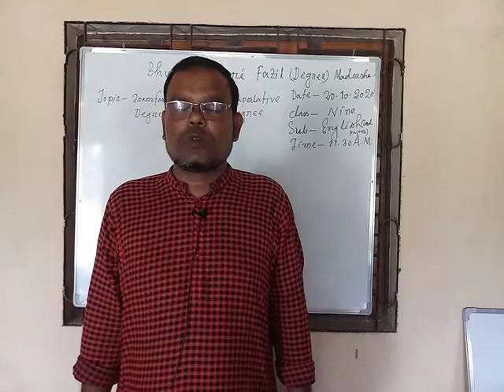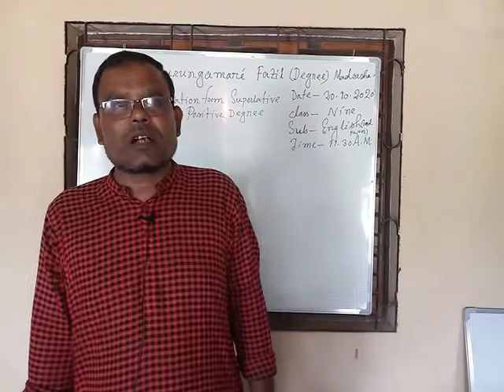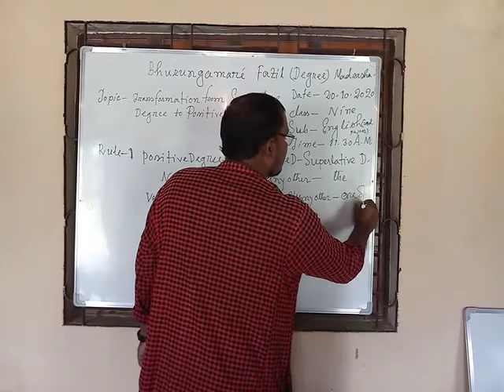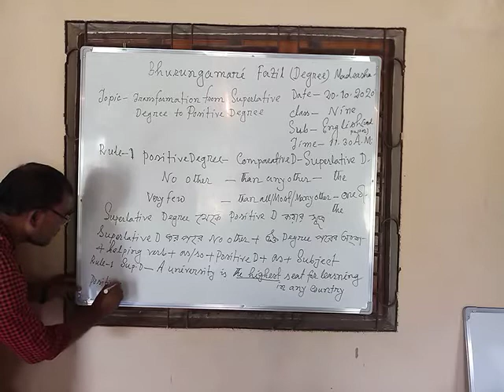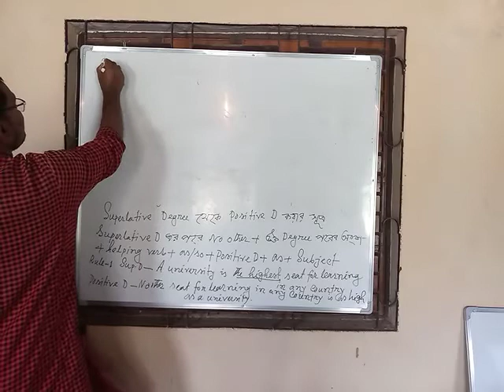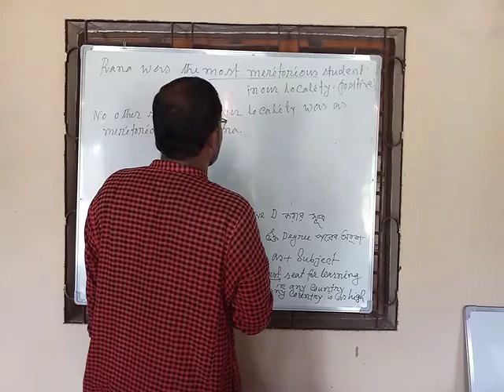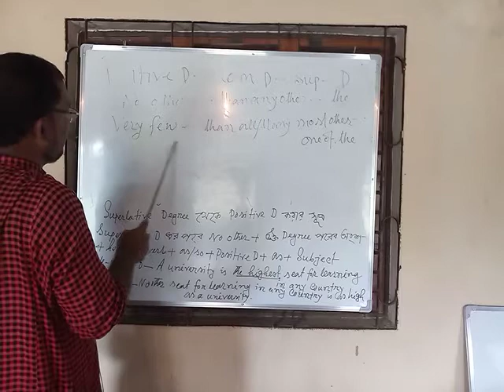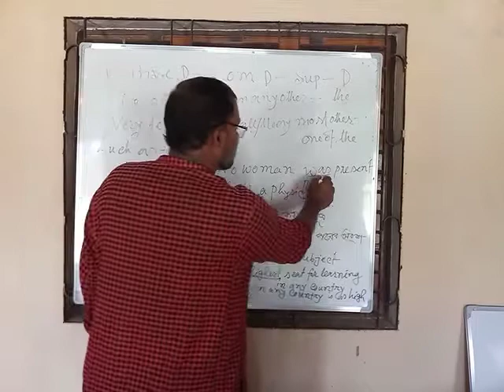Bhurungamari Fazil Madrasah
Dakhil class nine
Subject: English
Md. Jahurul Haque
Asst. Teacher (English)